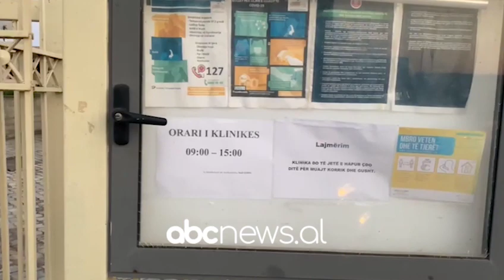Spilleja me pushues, pa Qendër Shendetësore publike | ABC News Albania